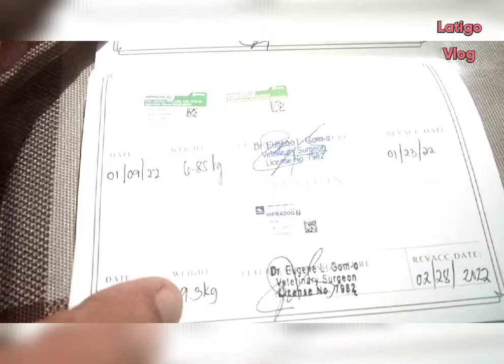Welcome To The Family Shadow (4months Old Giant Schnauzer Kennel).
Sana Dumami Ka.